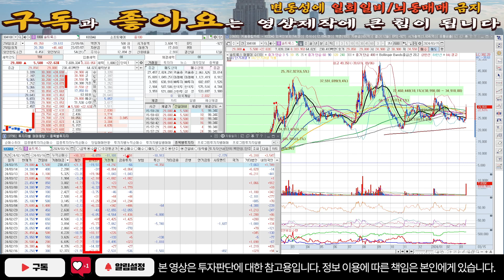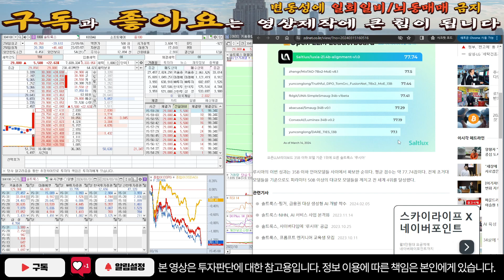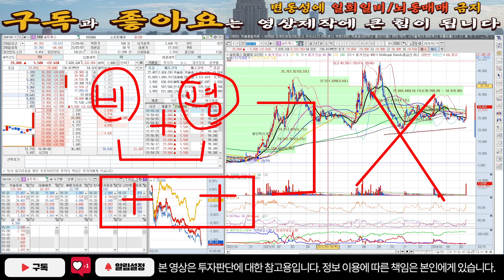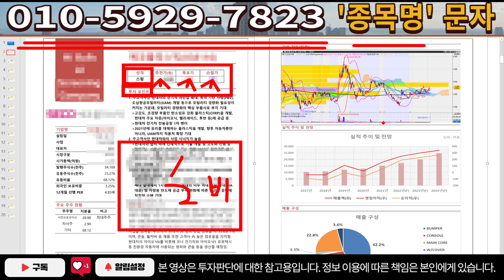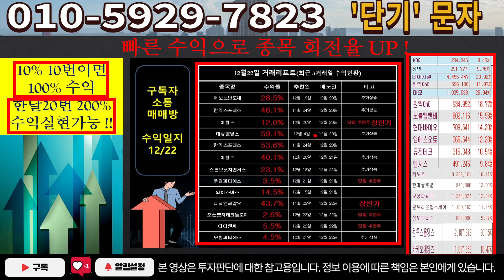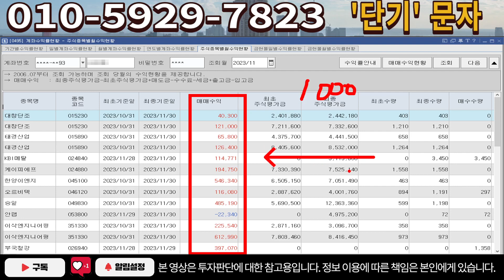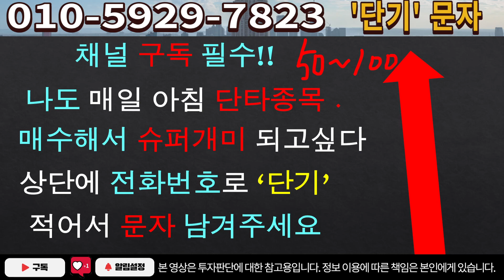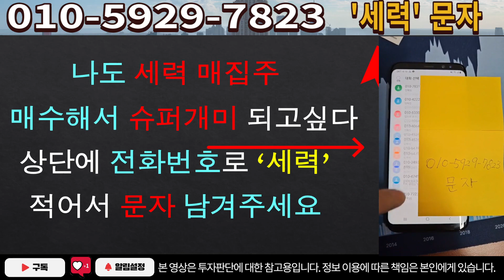솔트룩스[주식]솔트룩스 - 근거는 확실합니다! 딱 3거래일안에 폭등합니다!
실시간 구독자소통 카톡방 투자정보 텔레그램